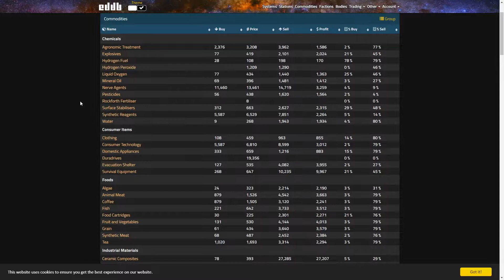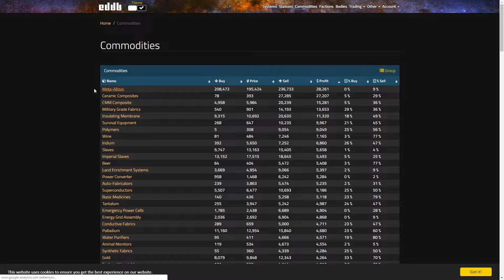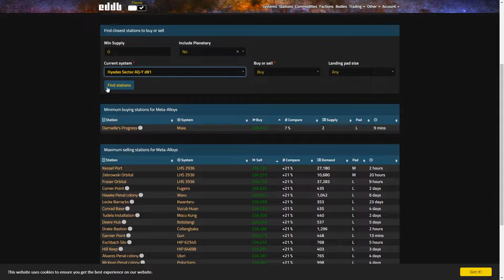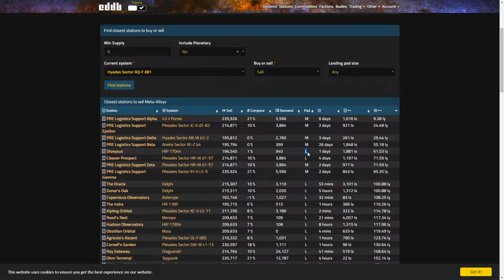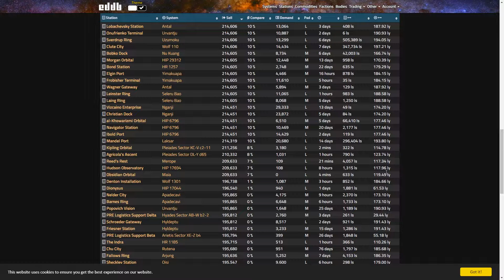Kariyer Part 11, Meta Alloys Ticareti | Elite Dangerous Türkçe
Elite Dangerous serisinin bu bölümünde:
Kariyerin 11. bölümü ile devam ediyoruz ve Meta Alloys Ticaretinden nasıl para kazanılacağına bakacağız.
Keyifli seyirler...

System: Hyades Sector AQ-Y d81
PLanet: C2

Type 9 Heavy

HARDPOINTS
2B Seismic Charge Launcher
2D Mining Laser
2D Mining Laser
1D Mining Laser
1D Abrasion Blaster

CORE
Lightweight Alloy
6A Power Plant [Grade 4 Overcharger]
7A Thrusters
6A Frame Shift Drive [Grade 5 Increased Range]
5E Life Support
6A Power Distributor
4A Sensors
6C Fuel Tank

OPTIONAL
8E Cargo Rack
8E Cargo Rack
7A Fuel Scoop
6E Shield Generator
5H Guardian Frame Shift Drive Booster
3A Prospector Limpet Collector
4G Planetary Vehicle Hangar
3A Collector Limpet Collector
3A Collector Limpet Collector
2A Refinery
1I Detailed Surface Scaner

UTILITY
0A Pulse Wave Analyser
-Empty-
-Empty-
-Empty-

Önerilen Oynatma Listeleri